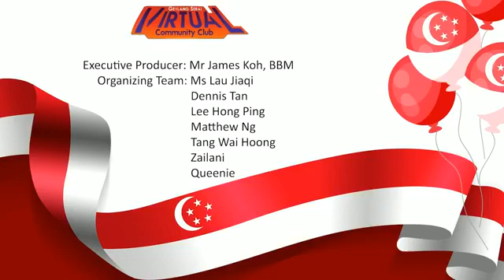09 Aug 2021 Miss Chief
HIGH NOTES MUSIC SOLUTIONS

Established in 2008, High Notes has an unrivalled reputation for quality and providing the very best singers, musicians and talents to our clients. A full-service entertainment agency offering in-house services that include creative solutions, sound and lighting systems and design, the team now provides entertainment for the most discerning of clientele, royalties, dignitaries, celebrities and high-profile events & weddings.